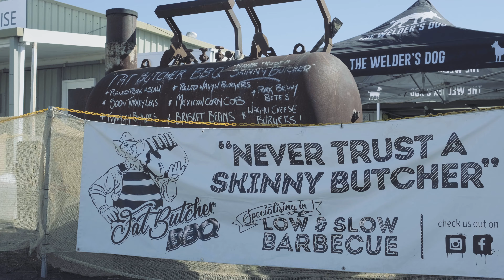AgQuip Field Days 2022 | Honda Power Equipment Australia